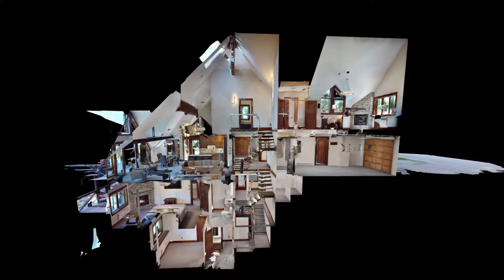Bedrooms and Bathrooms 9 4700 Glacier Drive, Whistler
One of a kind slope-side home on Blackcomb Mountain with the new Gondola steps from your door. This is the Pinnacle of Whistler living! A crowning achievement by renowned Whistler Designer Rob Davidson. Created as their family retreat, it is the epitome of luxury and convenience in the most upscale interpretation of “Whistler Contemporary Design.” The latest 2018 smart-technology with custom finishings sourced from around North America. Furnished with 5 bedrooms, 5 bathrooms, 5 fireplaces, office, outdoor living with spacious covered and open decks wrapping two separate living levels. If you want the best, this is it! Listing Agent: Ron Mitchell, Thornhill Real Estate Group at $5,980,000